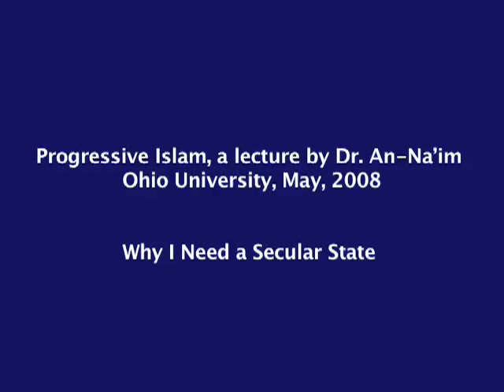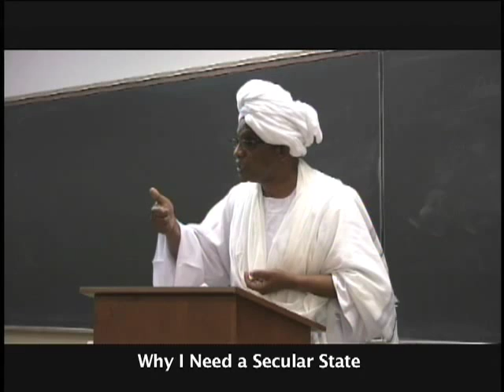Why I Need a Secular State: Abdullahi An-Naim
Emory Law Professor Abdullahi An-Naim explains why he needs the state to be secular while speaking at Ohio University, May 2008.
More on Professor An-Naims project, The Future of Shari'a: Secularism from an Islamic Perspective, may be found at sharia.law.emory.edu
Connect with Professor An-Naim on Facebook